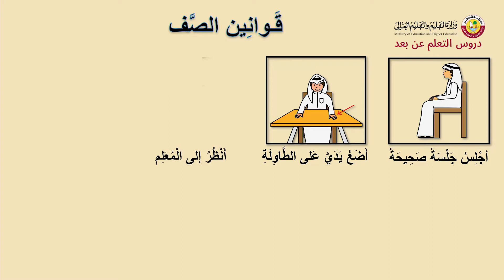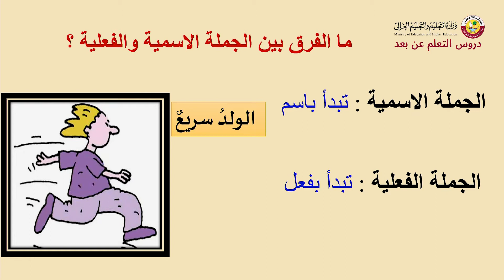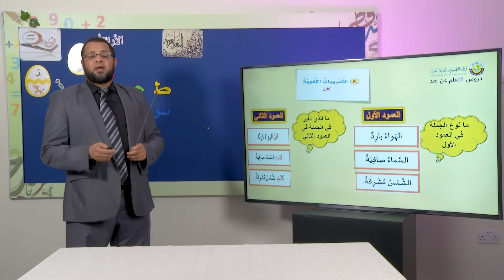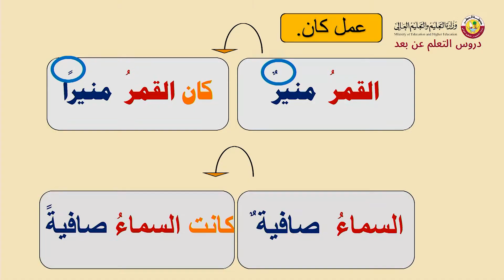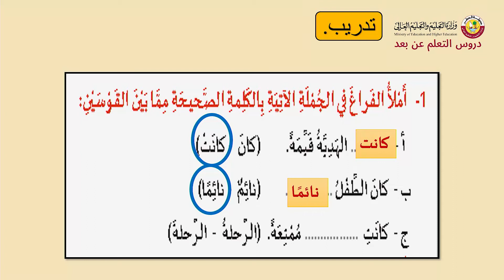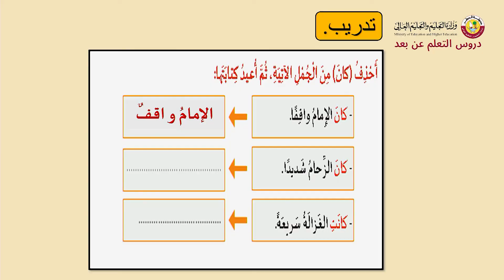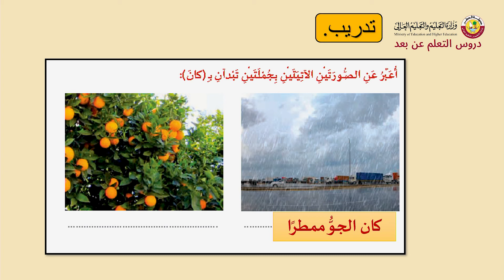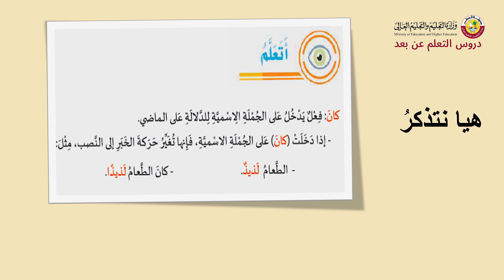الصف الثالث التربية الخاصة اللغة العربية كان